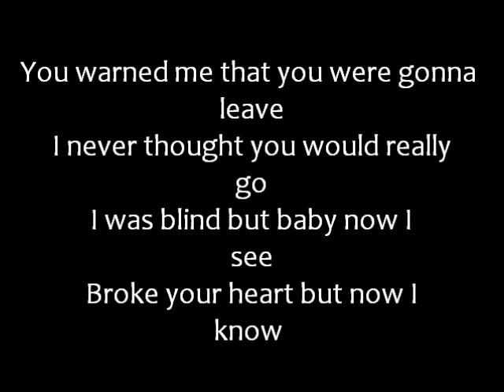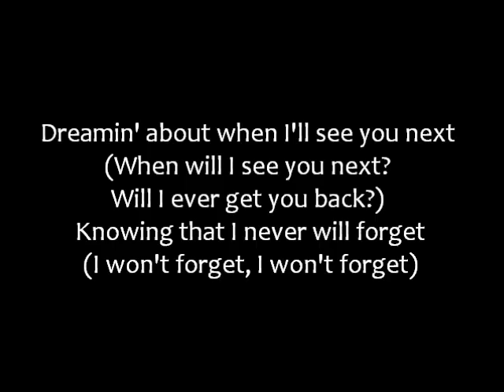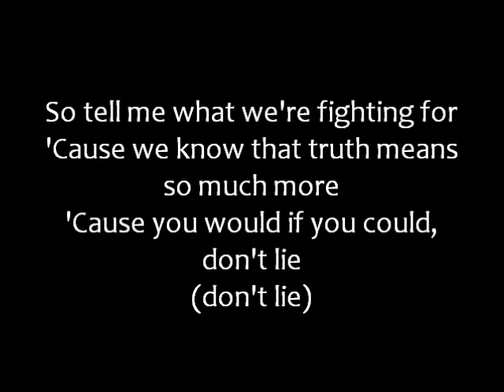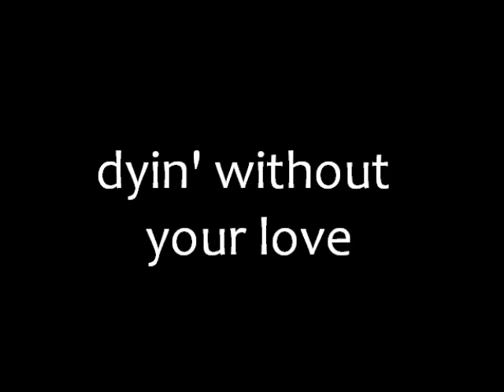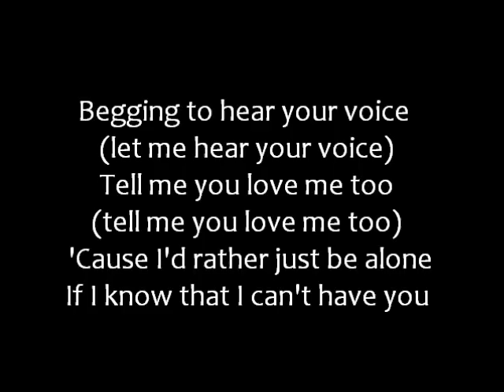Jonas Brothers - Can't Have You (Lyrics on Screen)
Jonas Brothers
Can't Have You Lyrics:

You warned me that you were gonna leave
I never thought you would really go
I was blind but baby now I see
Broke your heart but now I know

That I was bein' such a fool (oooh)
And that I didn't deserve you (oooh)

'Cause I don't know if I'll get up
And I don't wanna cause a scene
But I'm dyin' without your love

Begging to hear your voice
Tell me you love me too
'Cause I'd rather just be alone
If I know that I can't have you

Lookin' at the letter you that you left
(the letter that you left, will I ever get you back?)
Wondering if I'll ever get you back
(oohaap, ooh ahh, oohaap, ooh ahh)
Dreamin' about when I'll see you next
(When will I see you next? Will I ever get you back?)
Knowing that I never will forget
(I won't forget, I won't forget)

And that I still don't deserve you (oooh)

'Cause I'm dyin' without your love, yeah

So tell me what we're fighting for
'Cause we know that truth means so much more
'Cause you would if you could, don't lie
(don't lie)

'Cause I give everything that I've got left
To show you I mean what I have said
I know I was such a fool
But I can't live without you

Don't know if I'll get up
I don't wanna cause a scene

If I know that I can't have you, yeah

(who knows if I'll get up)

(let me hear your voice)

CD Information:
Executive Producers - Jon Lind & Kevin Jonas, Sr.
Produced & Recorded by - John Fields
Mixed by - Chris Lord-Alge
A & R - Jon Lind

Song Information:
Written by - Nick Jonas, Joe Jonas, Kevin Jonas, PJ Bianco
Performed by - Jonas Brothers (Nick, Joe, and Kevin Jonas)

Hollwood Records
Nick, Joe, and Kevin Jonas
The Jonas Team

Buy their 3rd studio album, "A Little Bit Longer", at any store that sells music.

Target Bonus Track: Hello Goodbye (The Beatles cover)
Walmart Bonus Track: Live to Party
Best Buy Bonus Track: Out of This World